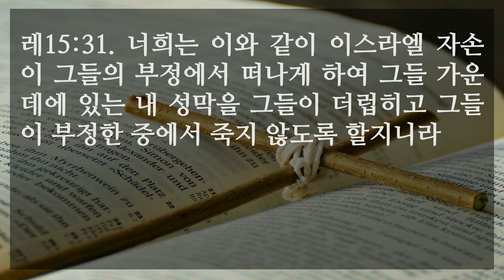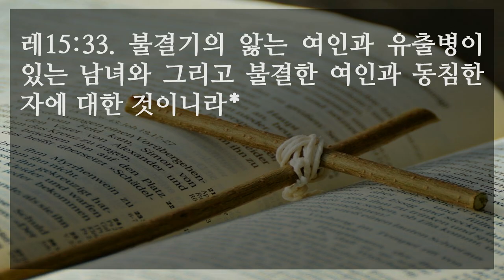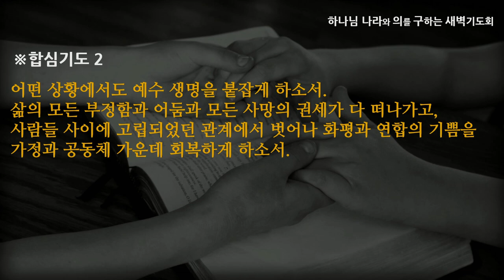[선한목자교회] 새벽기도 2022년 07월 12일 | 예수생명을 붙잡으라 - 김태훈 목사 [레위기 15:1-33]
예수생명을 붙잡으라 - 김태훈 목사 [레위기 15:1-33]